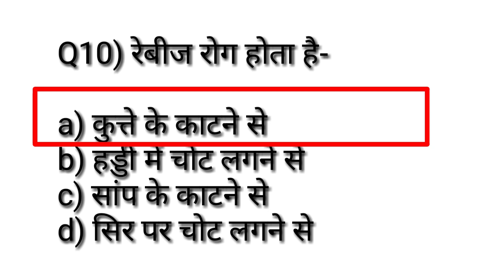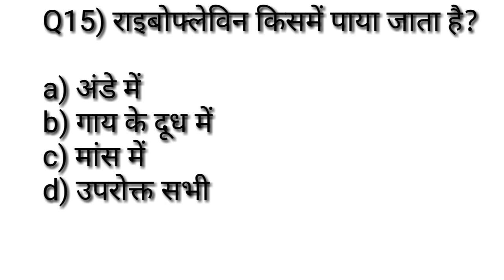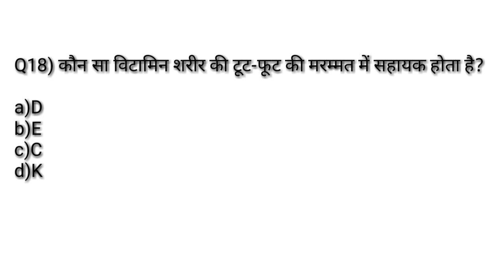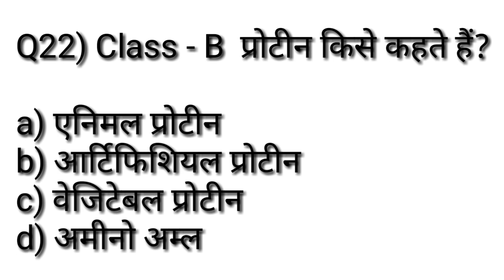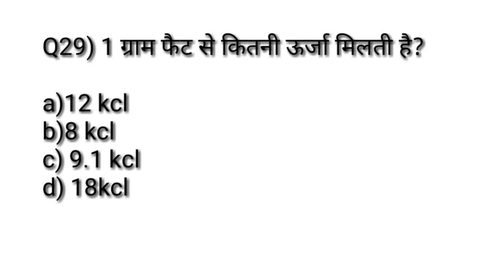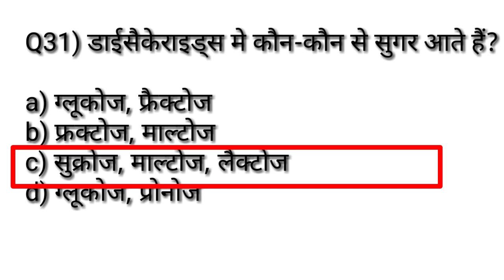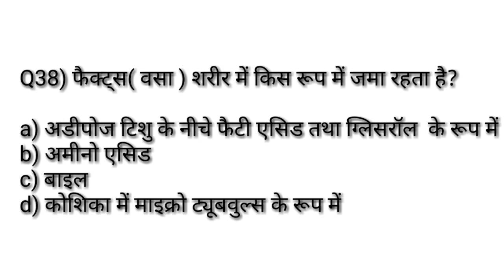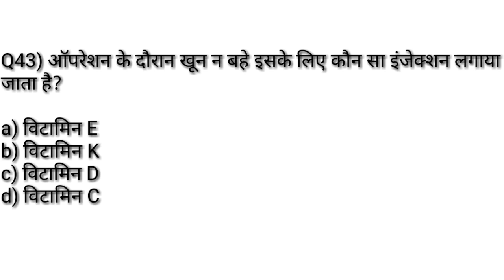physical education Chepter wise most important MCQ/TGTPGTLTKVSNVSPTIUGCNET/food and nutrients MCQ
Hi